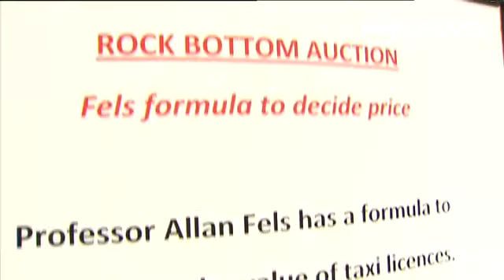Auction anger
Victoria's State Parliament building has been sold off for a song.